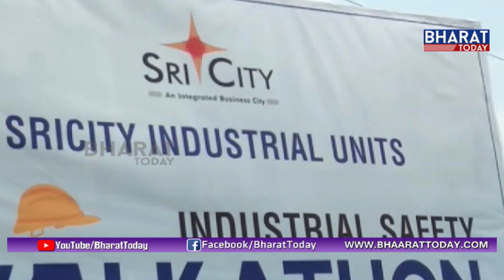ఆందోళనకు గురవుతున్న శ్రీసిటీ లోని కార్మికులు